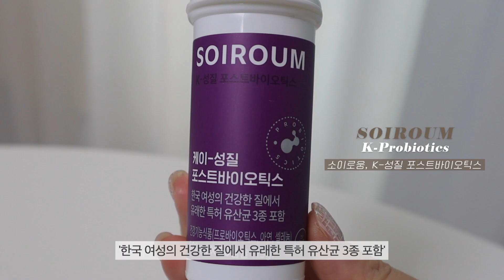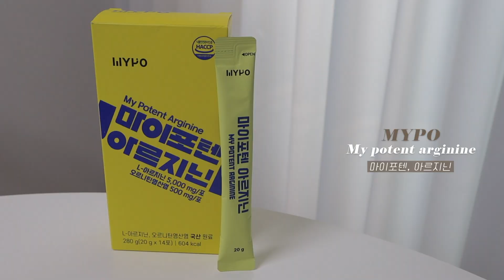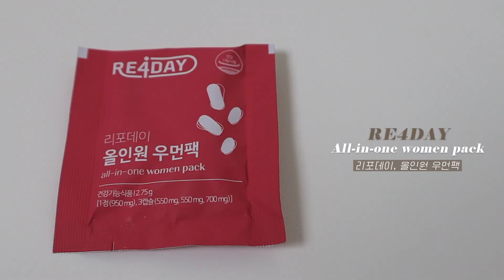만성피로를 한번에 해결해준 인생 영양제 추천 + 요즘 빠진 화장품 몇 가지 💊💄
여러분, 제가 만성피로로 진짜 고생 중인거 다들 아시죠..?
그래서 예전부터 영양제 추천에 진심이었는데
얼마 전에 꿀조합을 드디어 찾아서 바로 추천해봅니다 ! :)
영양제 고민하셨다면 오늘 제품들 한번 고민해보세요 저한텐 진짜 좋았어요 💗

그리고 요즘 잘 쓰고 있는 피부톤 개선 앰플과 틴트까지 함께 소개해봤어요.
오늘 영상도 봐주셔서 감사합니다. 감기 조심! 😷

🔻 영상 속 제품 소개 🔻

1️⃣
소이다움, K-성질 포스트바이오틱스

(아이소이에서 새롭게 런칭한 유산균이에요.)

2️⃣
마이포텐, 아르지닌

(공구 기간에만 구입할 수 있어요. 직접 만드신 분이에요! 그래도 영양제니까 링크 들어가셔서 후기 꼼꼼하게 한번 보시구, 마음에 드시면 공구 기간 맞춰서 구입하시는걸 추천드려요.)

3️⃣
리포데이, 올인원 우먼팩

(주름, 잡티, 기미, 보습 개선에 효과를 줄 수 있는 앰플이에요. 잘 쓰고 있는 제품이라 추천드려요.)

5️⃣
페리페라, 잉크 무드 글로이 틴트 / 손웜수템, 극락좌표